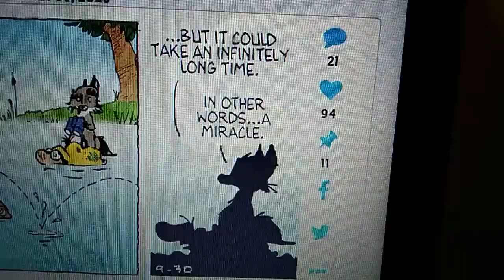William Funnies 2 September 30th, 2023